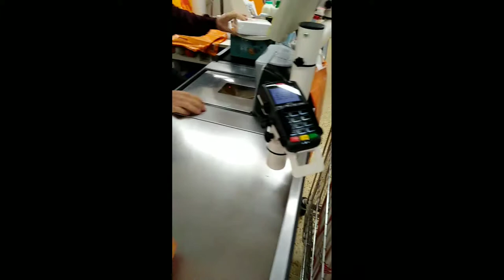Amazon's Alexa and I have a misunderstanding